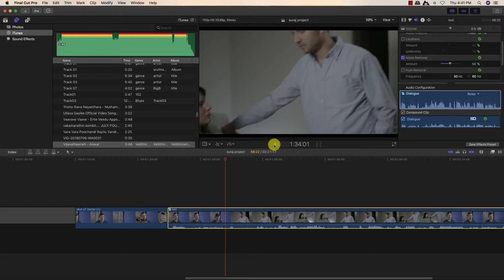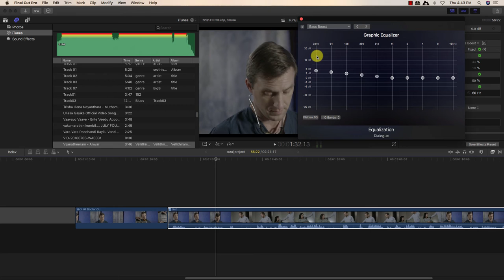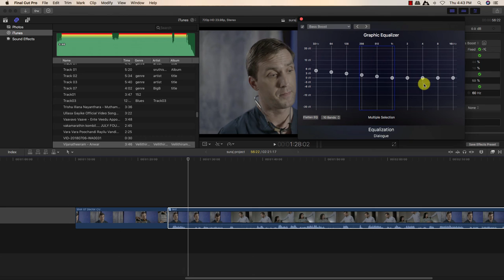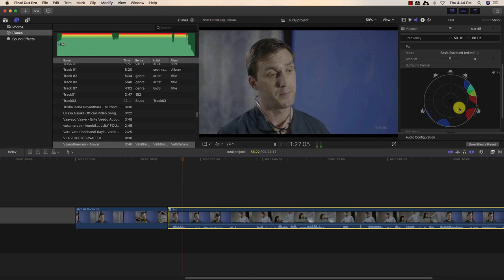Audio Enhancing in FCP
The field of film making is highly interesting and has a lot of scope for employment opportunities, especially in India, which releases a large number of films every year. If one possesses artistic and technical skills and at the same time an ability to express ideas, this is the most appropriate field to work in. A creative and experienced video editor working for a large studio can earn a salary of anywhere between Rs. 25, 000* to Rs. 1, 60,000* per month. One can also have the liberty to work as a freelance in a firm where he could be paid on hourly basis. T&C.